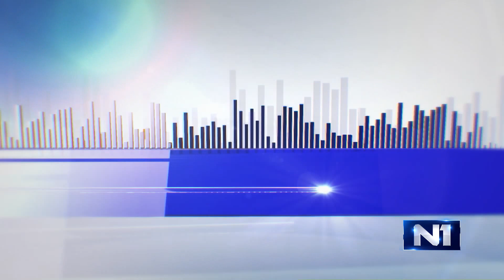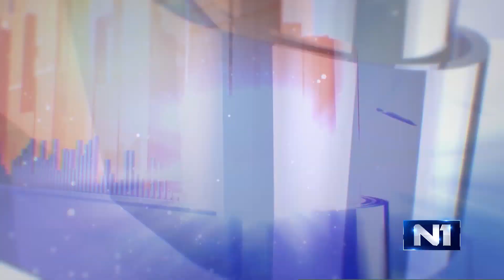Tri tacke sa decjim psihijatrom Aleksandrom Franic